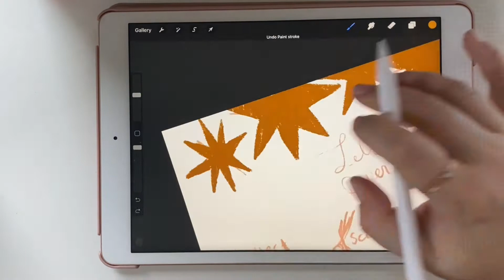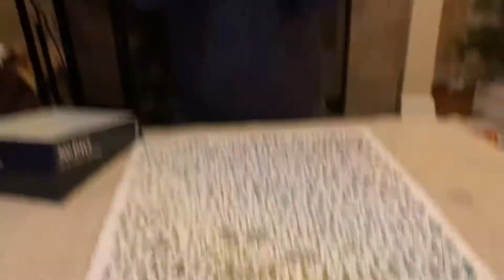008 Vlogmas 2020 | Emtothethird Knitting Vlog | The Puzzle Struggle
Yay! It’s Vlogmas 2020!  Join me this month for fun videos of knitting, cooking, baking, illustrations, & general merriment!